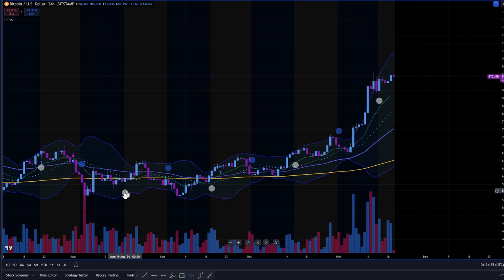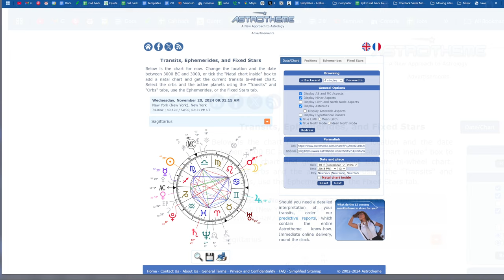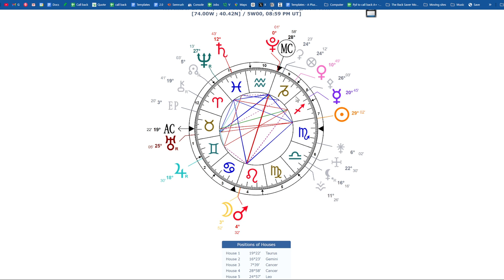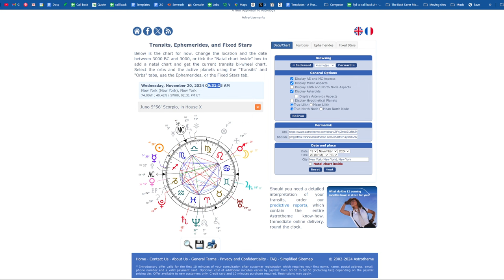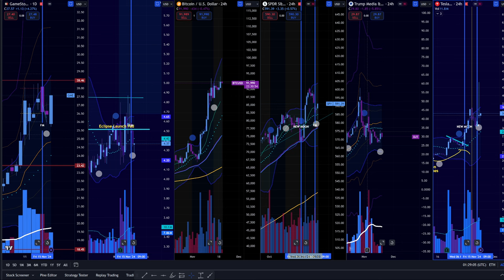TOMORROW WILL BE INTENSE - AMC, GAMESTOP, TESLA, DJT, DOGE & CRYPTOCURRENCY 🔵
[SITE] TheBlueMoonofNeptune.com

*The Market Moon Lord’s content is for entertainment only.

Video Topics: AMC, GME, Stock, $Spy, $GME, $APE, Gamestop, stock market predictions, AMC price prediction, Market Moon Lord, 2024, 2025